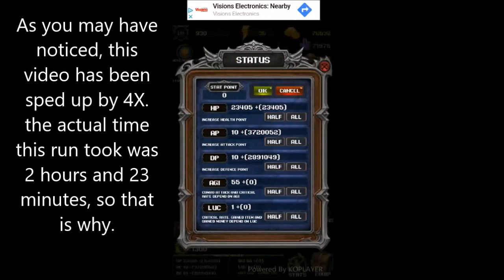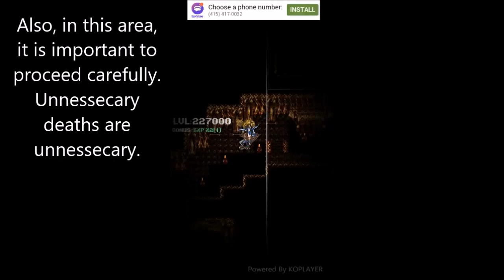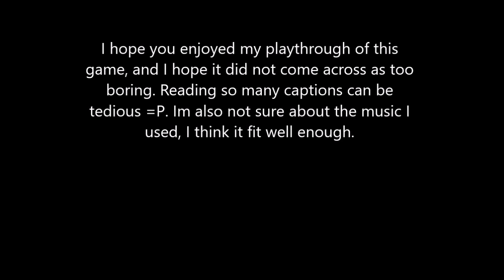Zawia RPG map/wallkthrough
This game is called Zawia RPG. it is part of the 'inflation' sub-genre of rpg games, which are basically games where your ability to get higher scores increases exponentially as you play, while the difficulty also increases exponentially. In this particular video, I show you the Zawia map, point out key bosses/locations, and tell you a little bit about how i got so far in the game. This game is available for free on the google play store ). please understand that the strategies I use to play this game are not the only ways to play the game, there are many options to choose from, but i chose this one. Anyhow, enjoy!